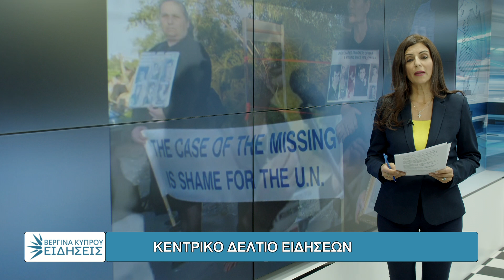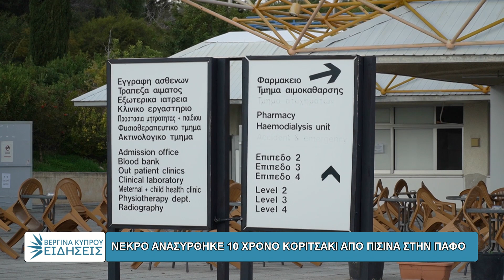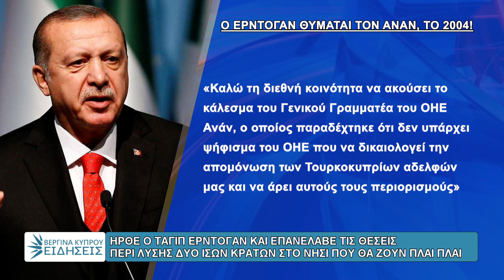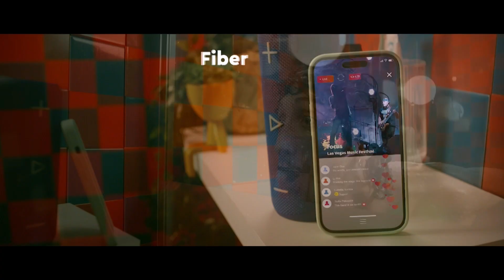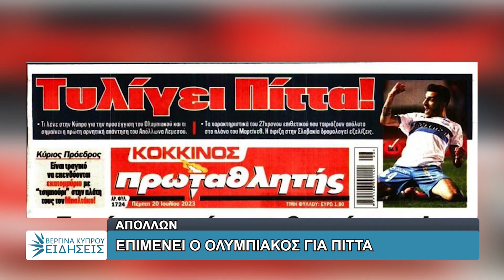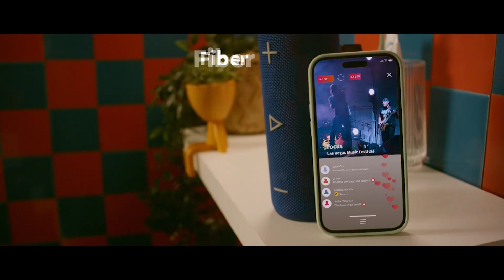KΕΝΤΡΙΚΟ ΔΕΛΤΙΟ ΕΙΔΗΣΕΩΝ 20/07/23